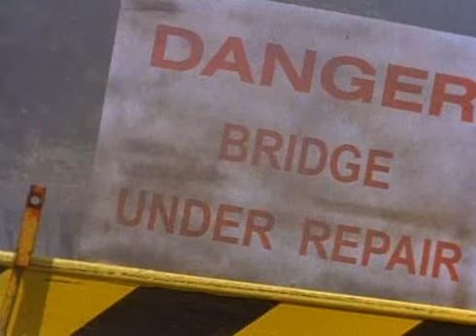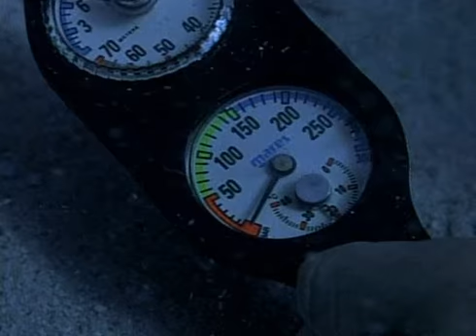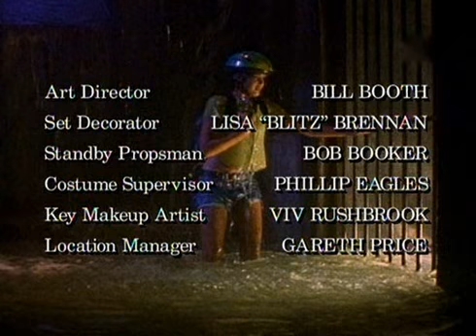Flipper 2 sz 22 ser iz 22 1997